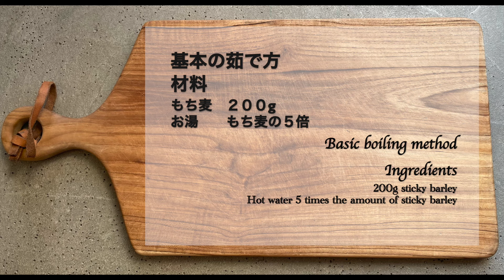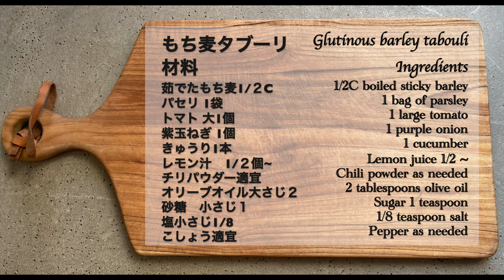【もち麦で腸活✨】便秘に悩むあなたのための黄金レシピ３選3 best sticky barley recipes!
うーん、今日も出ない…
便秘に悩んでいませんか？
私は物心ついたころからの
たたき上げの便秘症。
１週間に１度しか出ないというのが
日常でした。
玄米を食べたり
マクロビの食事をするようになって
便秘が解消しましたが、
今も外食が続いたりすると
たちまち便秘してしまいます。
そんな私が最近はまっているのが
もち麦
もち麦は食物繊維がなんと玄米の４倍！
この豊富な食物繊維が
善玉菌の餌となり腸内環境を良くしたり
かさを増やしたり
大腸の運動を活発にしてくれます。
今日はそんな便秘解消の
スーパーフードもち麦の
茹で方とおすすめレシピ３選をご紹介します。
使うのは私の地元静岡県富士宮市の
自然栽培農家てるてるファームさんの
ダイシモチという品種のもち麦です。
皮をむいていないので食物繊維の量が
一般のものよりさらに多く
プチプチ感を楽しめるんですよ～。
てるてるファームさんのもち麦はこちらから購入できます↓

麹コンソメの作り方はこちらからご覧ください↓
Today we will introduce how to boil sticky barley, a super food that relieves constipation, and 3 recommended recipes.

目次
0:00 オープニング
1:53  材料
2:15  基本の茹で方
2:55  リゾット4:48  もち麦の大豆肉みそ
6:35  タブーリ
8:07  試食タイム

もち麦のゆで方
もち麦　２００g
お湯　　もち麦の５倍

作り方
鍋に湯を沸かし、よく洗ったもち麦を入れ、沸騰したら中火にして20～30分ゆでる。ザルに上げて出来上がり。

もちむぎリゾット
材料
茹でたもち麦70g
炊いたごはん70g
水 400㏄
コンソメ小さじ２
　固形だったら2個
キノコ類　1/2パック
オリーブ油大さじ２
塩 小さじ１弱
胡椒 少々

作りかた
⒈にんにく・玉ねぎはみじん切り、キノコ類は食べやすい大きさに切る
⒉鍋にオリーブ油大さじ１とニンニクを入れ弱火で熱し、香りが出てきたら玉ねぎを加え、薄くきつね色になるまで炒める
⒊2を脇に寄せて、空いたところに残りのオリーブ油を足し、キノコを炒める。
⒋キノコに油がまわったら上に玉ねぎをのせて弱火にしてキノコがしんなりするまでじっくり火を通す。
⒌もち麦とごはん・水・コンソメを加えて軽く煮て、塩コショウで味を整える

もち麦大豆肉みそ
材料
茹でもちむぎ150g
大豆ミートひき肉タイプ 75g
(またはひき肉150g)
砂糖・酒　大さじ３

作り方
⒈大豆ミートは80度以上の湯に5分浸け、水切りをしたら片栗粉をまぶす。（ひき肉の場合は片栗粉はまぶさないくてOK)
⒉フライパンにごま油大さじ２、生姜のみじん切りと鷹の爪の輪切りを弱火で熱する。香りが立ったら１ともち麦を加え、ほぐしながら炒める。
⒊調味料を加え、蓋をしてなじむまで弱火で煮る。

もち麦タブーリ
材料
茹でたもち麦1/２C
パセリ 1袋
トマト 大1個
紫玉ねぎ 1個
きゅうり1本
レモン汁　1/２個~
チリパウダー適宜
こしょう適宜
作り方
⒈パセリみじん切り。玉ねぎもみじん切りにしてレモン汁を少し振りかけておく。きゅうり、トマトは５ｍｍ角に切る。
⒉茹でたもちむぎと１をボウルに入れ、残りのレモン汁、オリーブ油、塩・胡椒、砂糖を加え混ぜ　10分ほど置く。
⒊器に盛り、チリパウダーを振る（なくてもよい）
パセリの代わりにしそや三つ葉、セリなどでもおいしい

cooking class

4-14 Kitamachi, Fujinomiya City, Shizuoka Prefecture

　　　　　　　　　　　　　　13:00〜15:00
【関連動画】

Macrobiotic Cooking